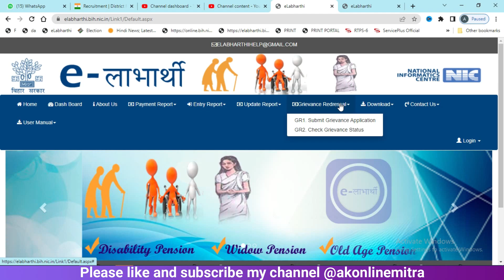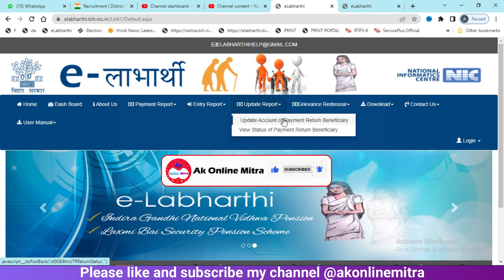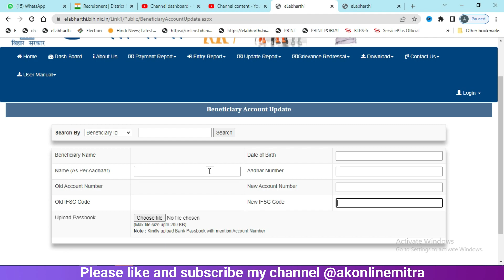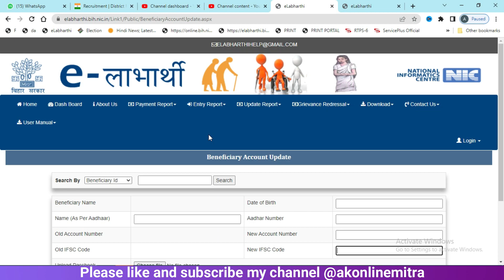e-लाभार्थी का नया अपडेट आपके काम का है या नहीं ? इस अपडेट के माध्‍यम से आप क्‍या कर सकते है